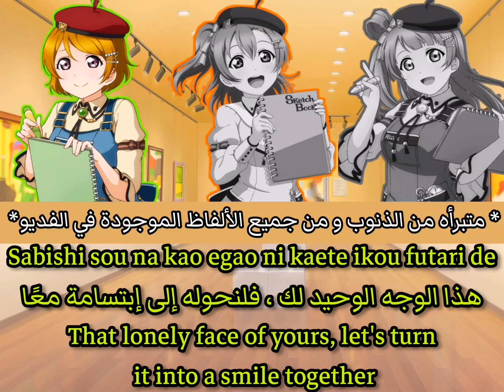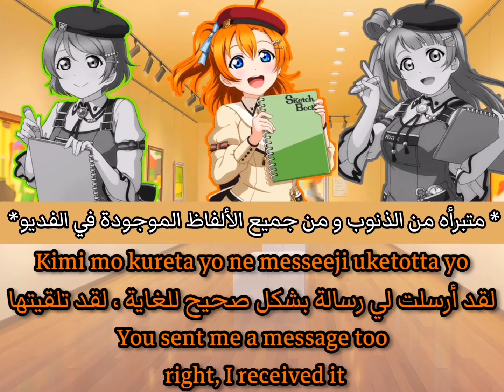🎨MUSEUM de Dou Shitai?🎨//by Printemps//(Romaji/Arabic/English)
*متبرأه من جميع الذنوب و الألفاظ الموجودة في الفديو*
أشوفكم على خير يا رب العالمين 💖
The song is written by Aki Hata, composed and arranged by Takeshi Masuda